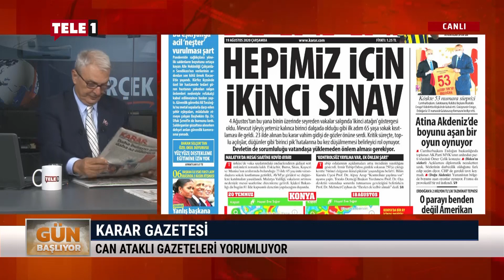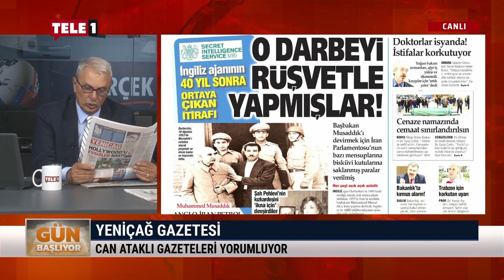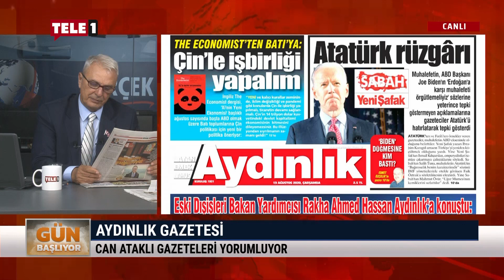HİÇ KİMSENİN SAHİP OLAMADIĞI İMKANLARA SAHİP OLMAK - GÜN BAŞLIYOR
Gün Başlıyor’da Can Ataklı, hiç kimsenin sahip olamayacağı imkanlara sahip olan Erdoğan’ın binlerce korumayla gezmesine değiniyor. Yandaş yazarların kendi görüşlerini paylaşmayan kişilere yaptığı saldırganlığı değerlendiriyor.